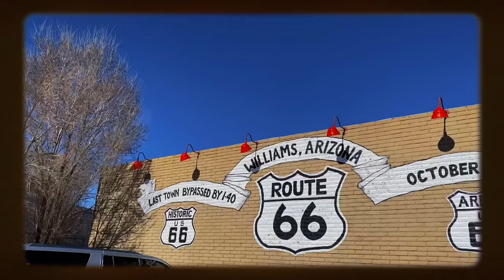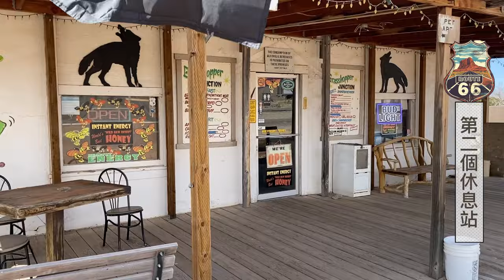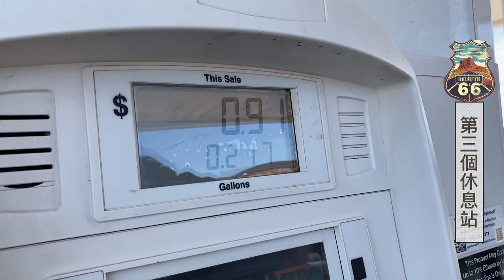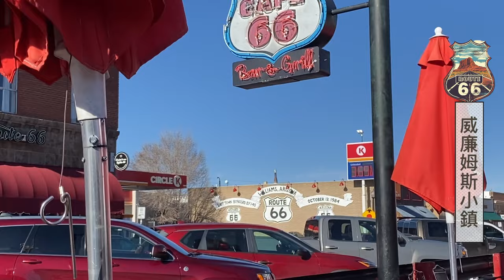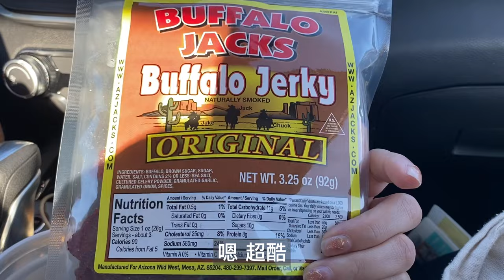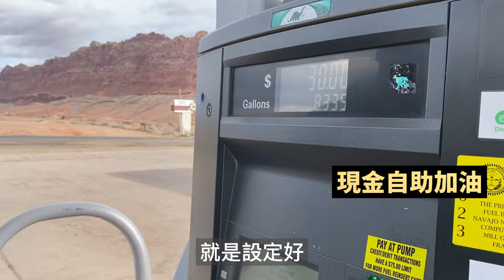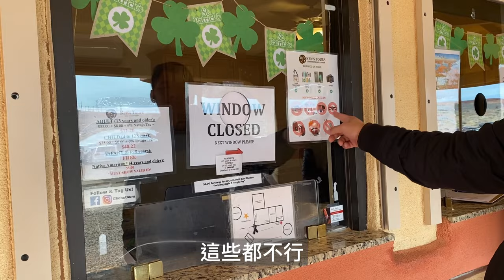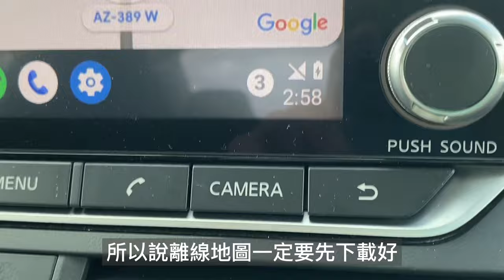【美國西部自駕1200公里】66號公路｜穿越雪山與沙漠｜馬蹄灣、羚羊峽谷奇景｜美國自助加油技巧｜威廉姆斯小鎮與神奇的休息站們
📍胡佛水壩, ⛰️🌊🚧,
胡佛水壩位於內華達州和亞利桑那州的邊界，是一個壯觀的工程奇跡。這座巨大的混凝土拱壩橫跨科羅拉多河，形成了胡佛水庫，提供了重要的灌溉水源和電力供應。您可以參觀水壩的遊客中心，了解其建設歷史和工程設計，並欣賞壯觀的景色。

📍66號公路, 🛣️🚗🌵,
66號公路被譽為美國的經典公路之一，橫貫了數個州，串起了許多歷史悠久的城市和小鎮。沿著這條公路旅行，您可以體驗到濃厚的美國文化和風景，欣賞到道路兩旁的美麗沙漠景觀、古老加油站和具有懷舊氛圍的餐廳。

📍威廉姆斯小鎮, 🏘️🚂🎠,
威廉姆斯小鎮位於亞利桑那州，是通往大峽谷的門戶城市。這座迷人的小鎮保留了濃厚的西部風情，有著彷彿時光倒流的感覺。您可以搭乘風景如畫的大峽谷鐵路，從威廉姆斯出發，欣賞壯麗的自然美景，也可以在小鎮上漫步，探索當地的文化和藝術場所。

📍大峽谷, ⛰️🌄🏞️,
大峽谷是世界上最壯觀的自然奇觀之一，位於亞利桑那州。這個深達約1.6公里、長達446公里的峽谷由科羅拉多河切割而成，呈現出壯麗的峭壁和多彩的地質層次。您可以選擇步行或騎行到不同的觀景點，欣賞日出和日落時大自然創造的壯麗景色。

📍羚羊峽谷, 🏞️🏜️🌵,
羚羊峽谷位於亞利桑那州，以其獨特的地質結構和迷人的光線效果而聞名。峽谷由風和水的侵蝕形成，呈現出流暢的曲線和色彩斑斕的岩石。在陽光透過狹窄的裂縫灑下的時候，整個峽谷都會充滿令人驚嘆的光影效果，給人一種夢幻般的感覺。

📍馬蹄灣, 🏖️🌊🌴,
馬蹄灣位於阿利桑那州的湖鹽河，是一個美麗而寧靜的旅遊勝地。這個名字來自於它彎曲如馬蹄形的河灣，周圍被壯觀的紅色峽谷和沙漠景觀所包圍。您可以在河灣中游泳、划船或垂釣，同時也可以在河邊的沙灘上放鬆身心，欣賞大自然的美麗。